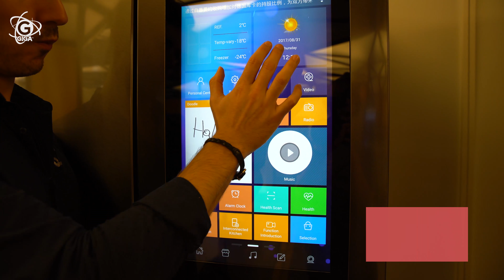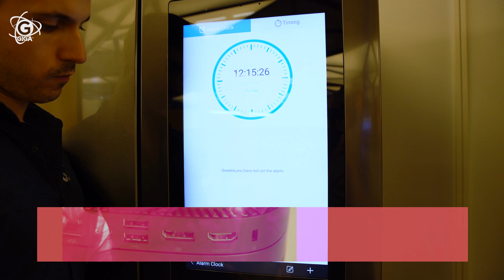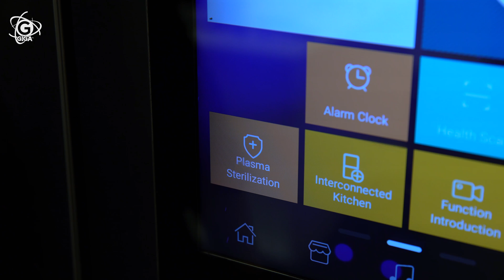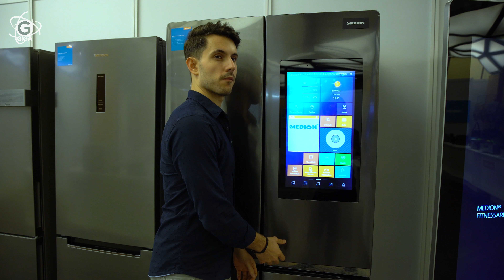Medion Multi-Door-Fridge im Hands-On (deutsch): Smarter Kühlschrank mit Sauberkeitsfimmel - GIGA.DE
- Auch Medion war auf der IFA 2017 und hat dort unter anderem den Multi-Door-Fridge gezeigt. Der smarte Kühlschrank hat jede Menge Features an Bord – und beseitigt auf Wunsch sogar selbstständig Keime ...